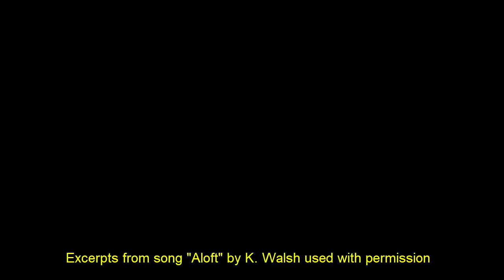Flipped Early Adopter Ramsey Musallam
This interview was recorded for the Winter 2018 edition of Flipped Learning Today Interviews with early adopters of flipped learning are a regular feature in seasonal digital newsletter. This interview features teacher Ramsey Musallem who in addition to his role as a high school science teachers, studies student motivation and has written about many of his findings in his 2017 book, Spark Learning: 3 Keys to Embracing the Power of Student Curiosity (available on Amazon

01:25 - Welcome! Tell us about where and what you teach, and some of the related extracurricular work you've undertaken.
01:32 - You were an early adopter of flipped learning - how did you get started with this approach?
02:35 - Back in 2006 and 2007, students didn't have as ready access to technology as they do today. Was that a challenge, and how did it affect your teaching?
03:57 - So, after a few years of using what had sprung up as the sort of fundamental approach to flipped learning - moving some lecture content to outside-of-class via video, to free up some class time for more individualized instruction, you shifted your focus away from that. It's exciting seeing quite a few early adopters for whom flipped learning was a stepping stone to deeper or more fundamental ideas. Please share your experience.
09:00 - You've written about the challenge of brining out student curiosity to help motivate to learn, and how vital this is learning in your new book, "Spark Learning: 3 Keys to Embracing the Power of Student Curiosity". Please tell us about it!
12:10 - Getting students to open up and ask questions can be such a challenge. Any particular techniques or concepts you can share to help teachers with that challenge.
19:04 - So where does the traditional flip of content fit in with your instruction now? How has your defintion of "flipped learning" evolved?
23:11 - What's next for you and where can people find you online?